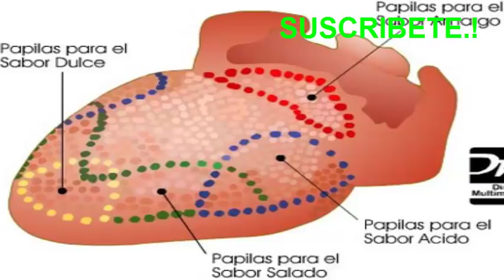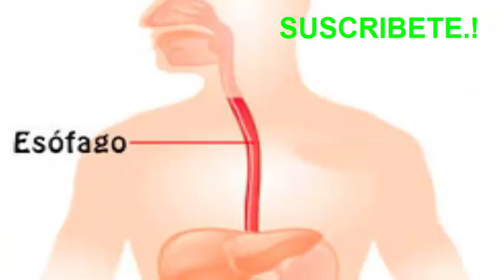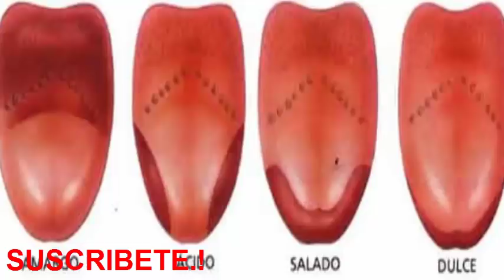Un sabor amargo en la boca, no creerás lo que te pasa